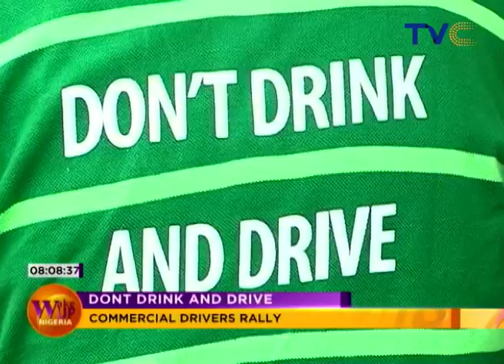Don't Drink And Drive: Commercial Drivers Rally